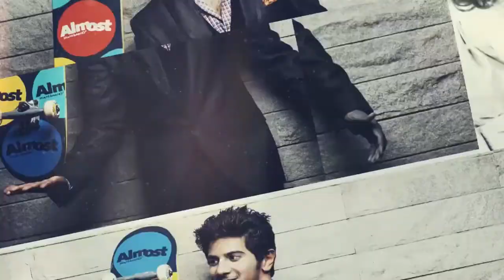ആറാം തമ്പുരാനെക്കുറിച്ച് മോഹൻലാല്‍ | filmibeat Malayalam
Mohanlal About Aaram Thamburan

മലയാള സിനിമയിലെ എക്കാലത്തെയും മികച്ച ഹിറ്റുകളിലൊന്നാണ് മോഹൻലാല്‍ നായകനായെത്തിയ ആറാം തമ്പുരാൻ. കണിമംഗലം  ജഗന്നാഥനായി മോഹൻലാലും ഉണ്ണിമായയായി  മഞ്ജു  വാര്യരും കുളപ്പള്ളി അപ്പനായി നരേന്ദ്ര പ്രസാദും പ്രേക്ഷകമനസ്സുകളില്‍ ഇടം  നേടി. ആറാം തമ്പുരാൻ എങ്ങനെയാണ് സംഭവിച്ചത് എന്ന് വെളിപ്പെടുത്തുകയാണ് മോഹൻലാല്‍. കണിമംഗലത്തെ ജഗന്നാഥന് അറിവിൻറെ തമ്പുരാൻ എന്ന വിളിപ്പേര് നല്‍കിയത് പ്രേക്ഷകരാണ് എന്ന് മോഹൻലാല്‍ പറയുന്നു. ഒരു നടനെന്ന നിലയില്‍ തനിക്ക് വേർതിരിവുകളില്ല എന്നും അദ്ദേഹം പറയുന്നു. നായകൻ അല്‍പജ്ഞാനിയായ സാധുവായാലും അറിവിൻറെ തമ്പുരാനായാലും എനിക്ക് സന്തോഷം തന്നെയെന്നും മോഹൻലാല്‍ പറയുന്നു. മനോരമ ഓണ്‍ലൈൻറെ വേഷങ്ങള്‍ എന്ന ആപ്പിലാണ് ഈ വീഡിയോ ഉള്ളത്. മോഹൻലാലിന് ആദരമായാണ് മനോരമ ഈ വേഷങ്ങള്‍ എന്ന ആപ്പിറക്കിയിരിക്കുന്നത്.